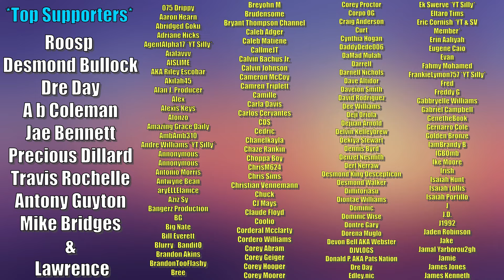Nephew Tommy - Praise Dance - Reaction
(Like Martin, Wayans Bros, Everybody Hates Chris, Chappelle Show, ETC...) Head over to our SillieVerse Page:

Become a member of Our YouTube Channel and GET EARLY ACCESS To EVERY YouTube Upload!